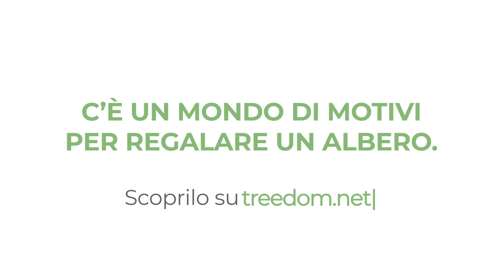Treedom - Christmas Limited Edition